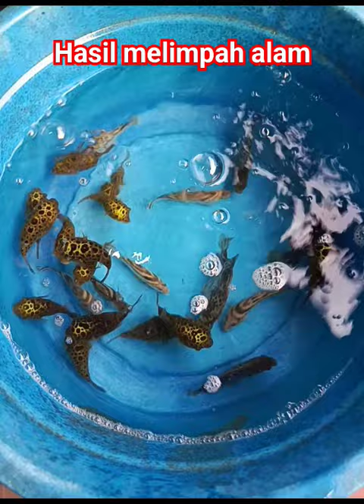waw ikan buntal dari atas terlihat mengkilap